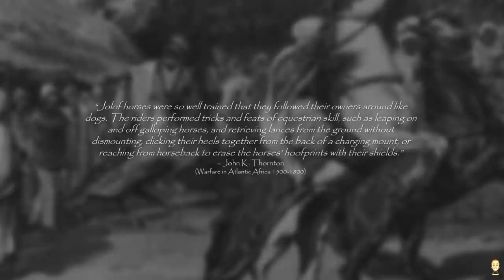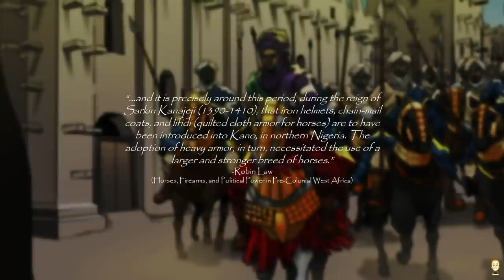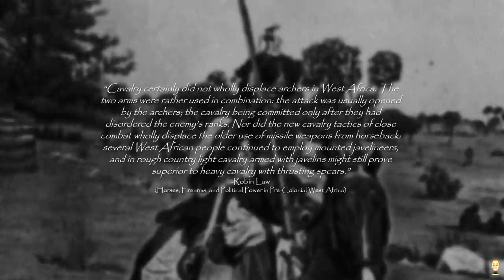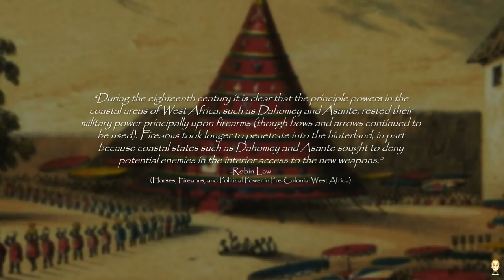How Horses & Guns Changed African History